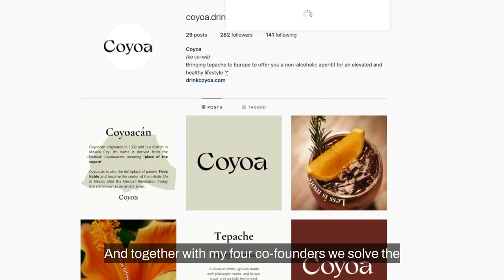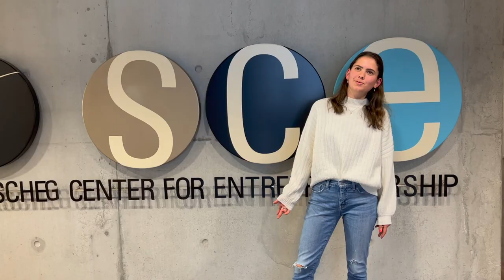Start for Future: Match & Start Recap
This summer, in the Start for Future: Match & Start programme, 18 teams participated in a 10-week pre-incubation programme, where they accelerated their ideas from zero to hero. They had weekly coachings and industry expert input.
Teams came from all throughout Europe and were working on ideas in the verticals Urban Mobility, Manufacturing, Circular Economy, Food and Health.